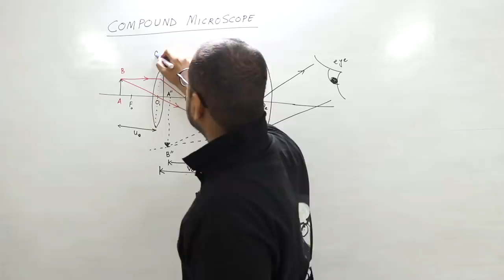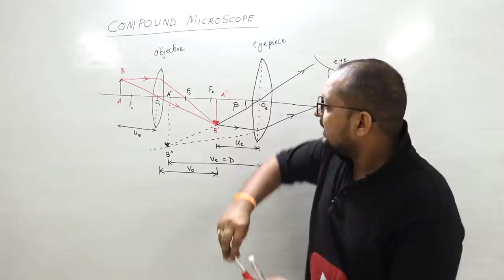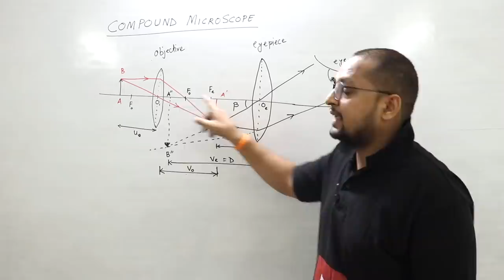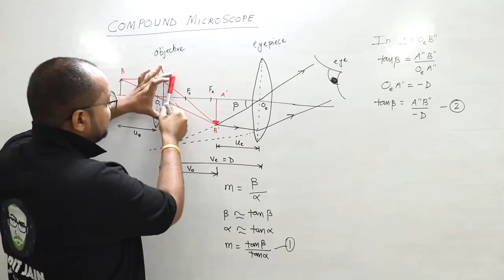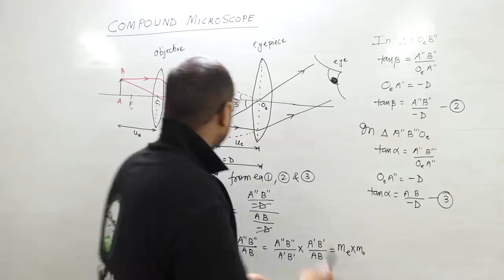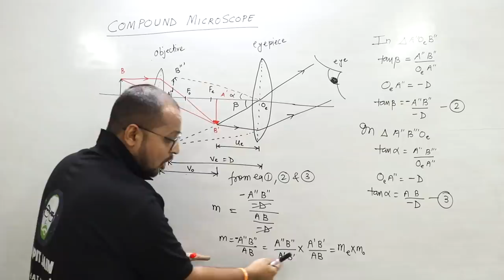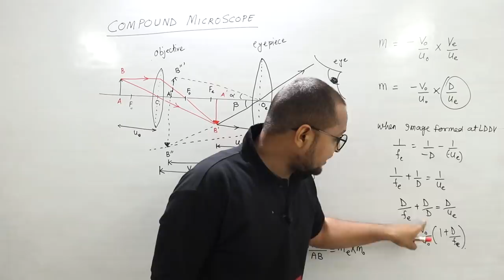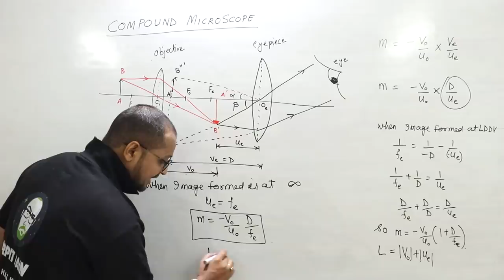177. CBSE 12|| Ray Optics|| Compound Microscope - Physics Baba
Rankplus Everyone wants to explain but not many have the talent, but I have it. I know the expectation and legacy. I know the history, what the students expect from me and I think this challenge does not make me nervous.

PHYSICS BABA